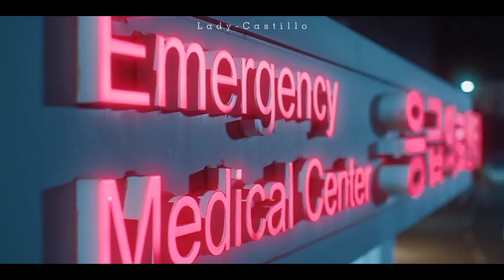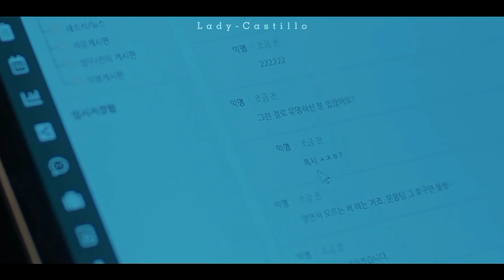Seo Inwoo/Yook Dong Sik [Psychopath Diary BL AU!] Love and War. Part 1 (SUB ESP/ING)